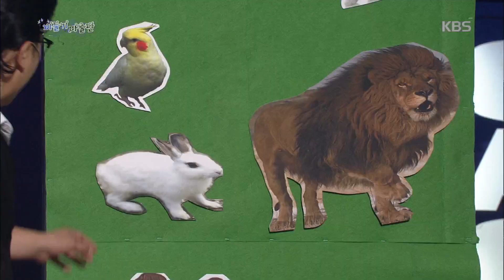개그콘서트 - 오늘도 꿀잼~~ 실제 거북이 외 동물 등장!! 비둘기 마술단.20180715